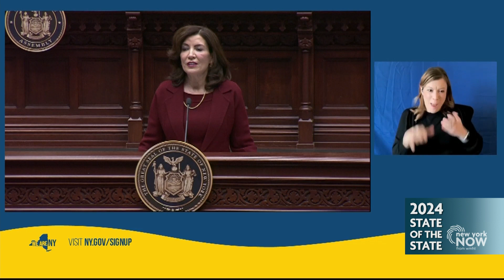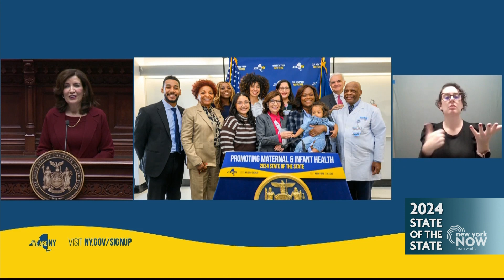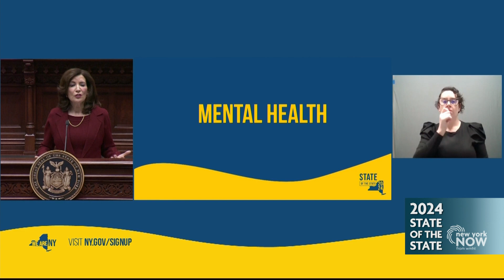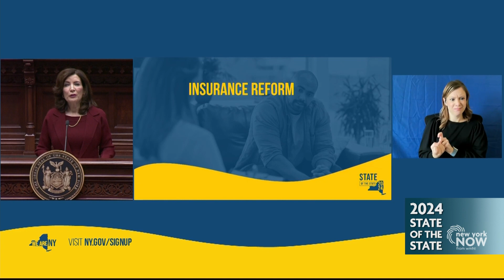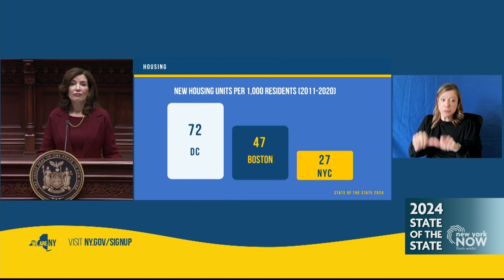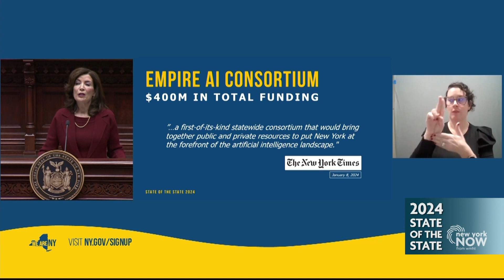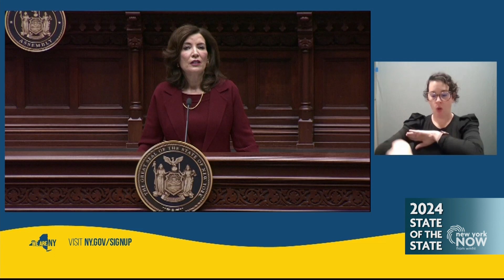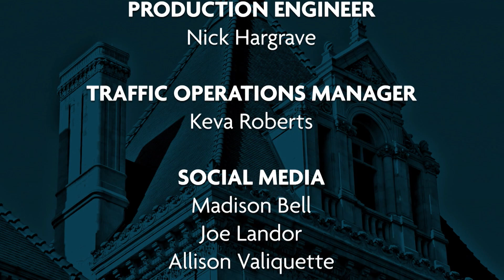Governor Kathy Hochul's 2024 State of the State Address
Governor Kathy Hochul delivers her 2024 State of the State address in the Assembly Chamber at the New York State Capitol Building in Albany. In the speech, the governor covers addressing crime, housing challenges, the pulse of New York as well as proposals for 2024.